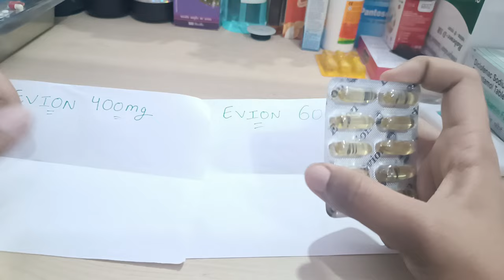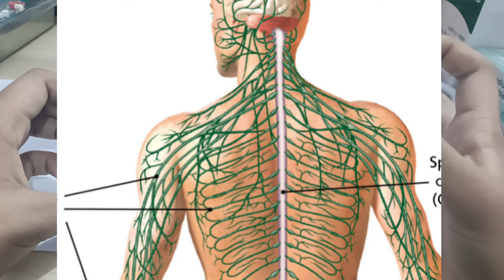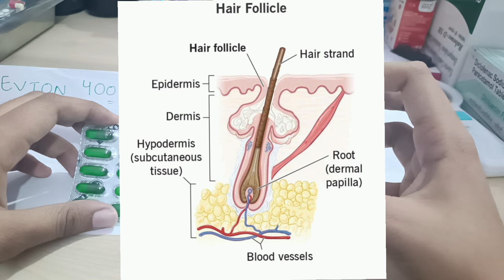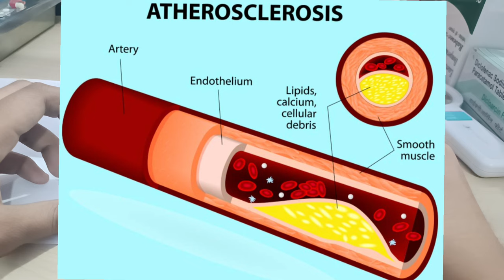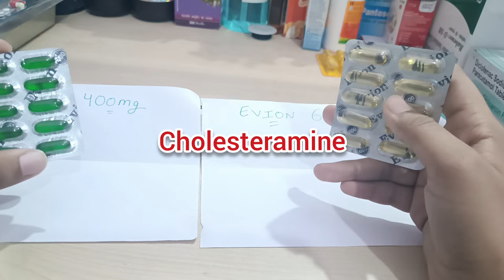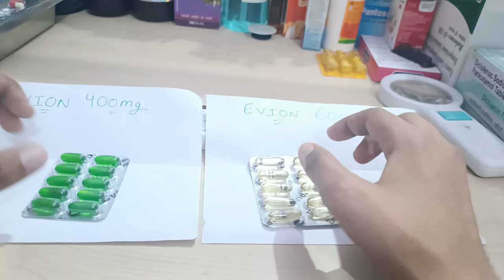Evion 400 mg ll Evion 600 mg ll EVION 400 for skin ll Evion 400 खाने के फायदे ll Pharma lectures ll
In this video I talk about Evion 400 mg

pharma lecture,
evion,
evion 400,
evion 400 for skin,
evion 400 khane k fayde,
evion capsule ke fayde,
evion 600,
evion 600 for skin,
evion for hair fall,
evion treat hair fall,
evion 400 hair,
evion 400 hair growth result,